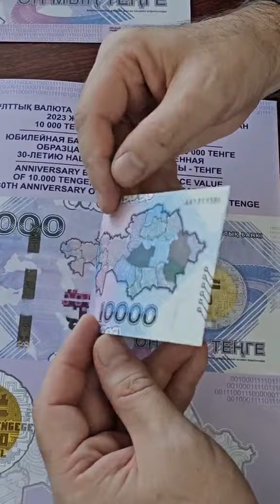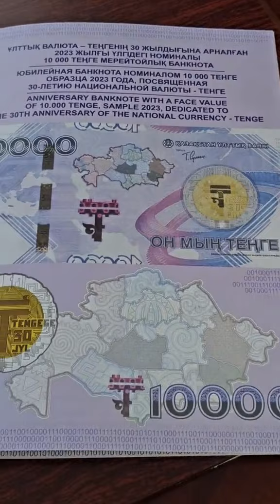anniversary banknote of the currency of Kazakhstan!